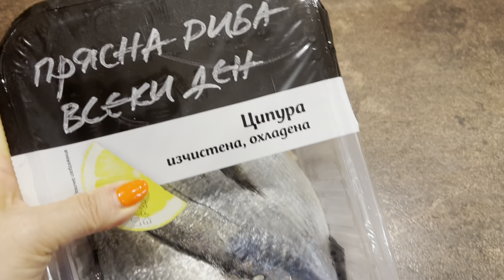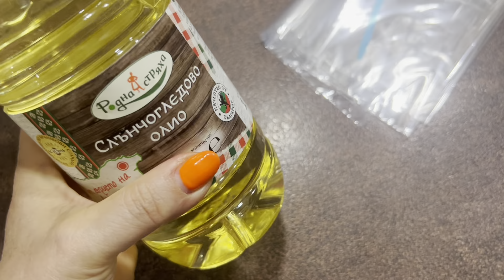Риба с ароматен сос, изпечена в плик / Ароматная рыба, запеченная в рукаве/ Aromatic baked fish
❣️🔔 натиснете звънчето, за да не пропускате нови рецепти
➡️Групата ми във Фейсбук:

Копирането на съдържание и снимки от страницата ми в фейсбук и канала в Ютуб без моето разрешение, е нарушение на този закон, освен в случаите, когато посочвате източника или линк към източника.

✅Необходими продукти:
2 средно големи риби ( аз днес взех ципура, но са подходящи и други)
1 лимон
2 червени чушки
2-4 глави лук
2 глави чесън
Олио
По 1 чаена лъжица :риган, босилек, мащерка и мента ( или на ваш вкус)
1/2 ч л лют червен пипер

✅Необходимые продукты:
2 рыбы среднего размера (я сегодня взяла дораду, но подойдут и другие)
1 лимон
2 красных  болгарских перца
2-4 луковицы
2 головки чеснока
Масло растительное
по 1 чайной ложке: орегано, базилика, тимьяна и мяты (или на ваш вкус)
1/2 чайной ложки перца чили
Солить по вкусу

✅Necessary products:
2 medium-sized fish (I took a sea bream today, but others will do)
1 lemon
2 red bell peppers
2-4 onions
2 heads of garlic
Vegetable oil
1 teaspoon each: oregano, basil, thyme and mint (or to your taste)
1/2 teaspoon chili pepper

👉🏻ПЛЕЙЛИСТИ
👉🏻ПЛЕЙЛИСТЫ
Тук⬇️⬇️⬇️